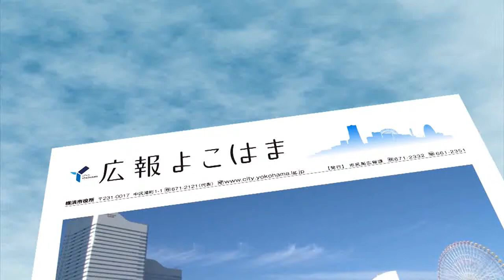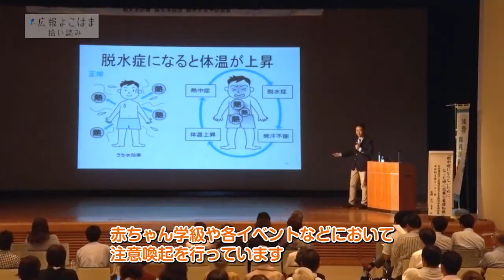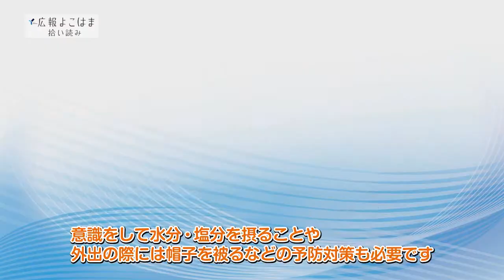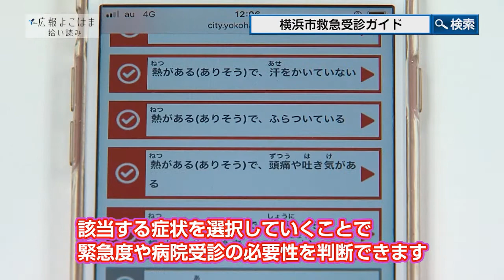広報よこはま拾い読み平成30年６月号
横浜市が発行する「広報よこはま」から記事をピックアップしてご紹介する「広報よこはま 拾い読み」。
６月号の特集は、『熱中症予防』です。

広報よこはまトップページのリンク先

横浜市　市民局"